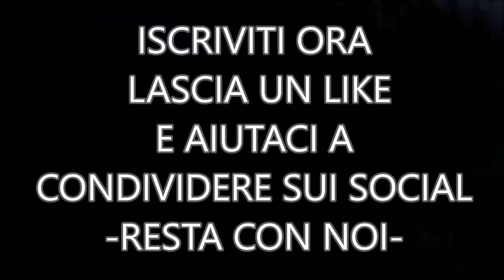IL POTERE DEL CRETINO : "SCONFIGGERLO CON L'ASSUNZIONE DI RESPONSABILITA'"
RIPRENDIAMOCI IL NOSTRO POTERE, IL POTERE SUL NOSTRO STATO D'ANIMO.
CON LA SEMPLICE ASSUNZIONE DI RESPONSABILITA' POSSIAMO FARLO, COMINCIADO DA SUBITO, DA ADESSO. BUON ASCOLTO
Voce narrante di : Anam Mea

Sottofondo musicale da Libreria Audio YouTube
Video from Pixabay

Testo tratto da un articolo di Anam Mea

 BUON ASCOLTO.